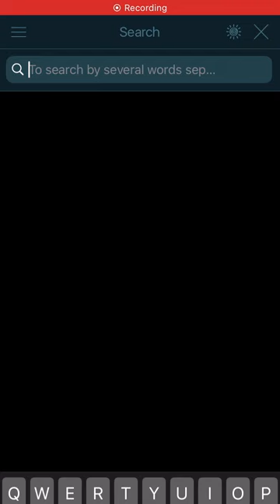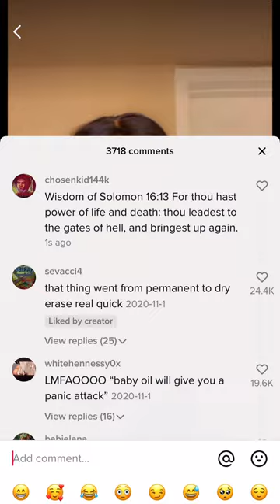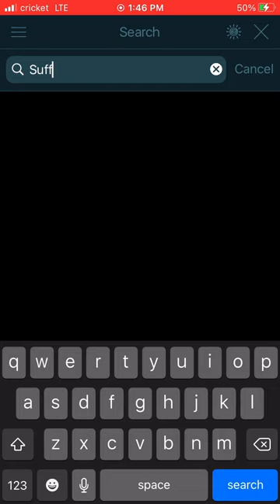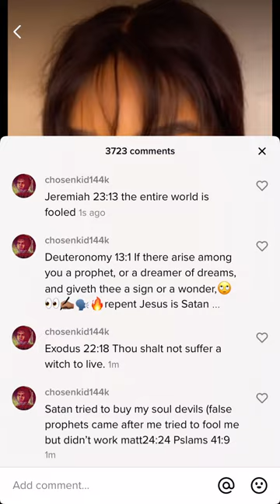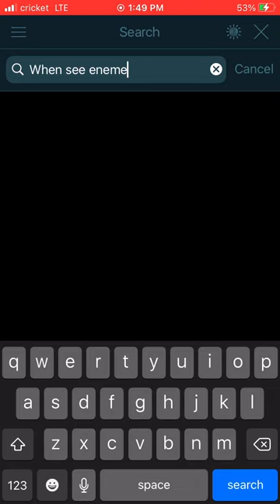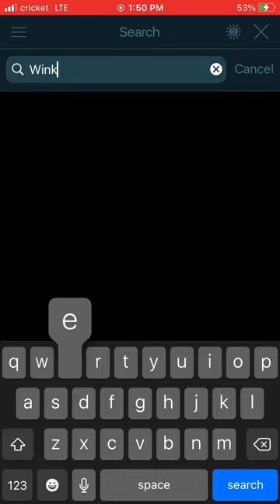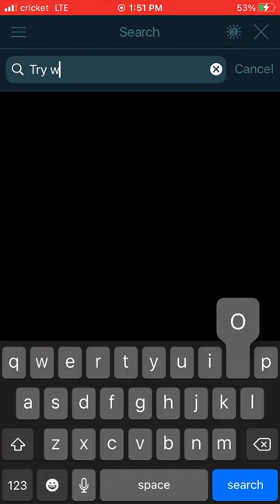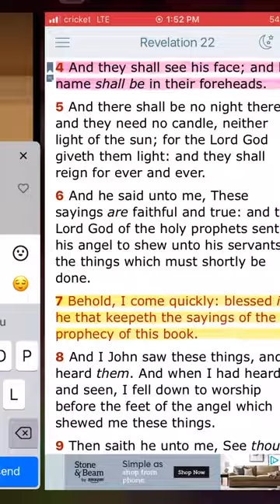Women Your Kids Are Watching